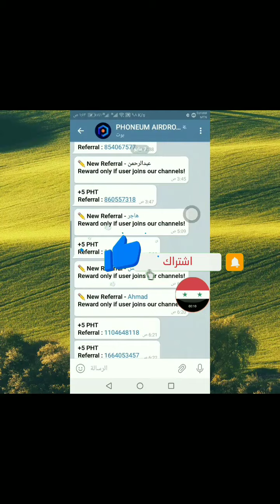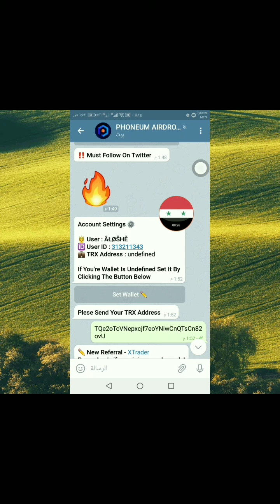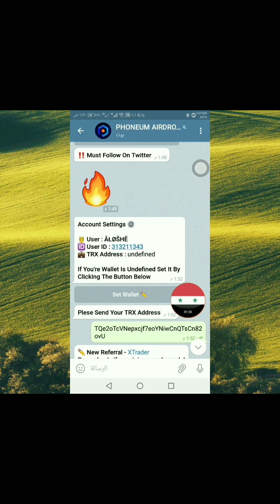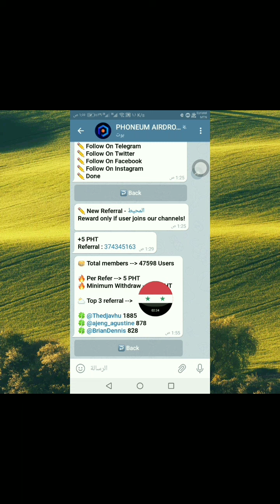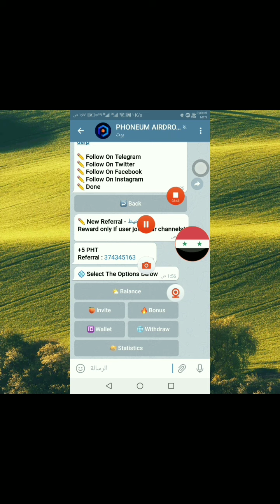ربح عملة Phoneum PHT مجاناً في تلجرام + مسابقة لربح 20 قطعة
انا لست مسؤول عن أي إستخدام خاطئ لهذا الشرح لإن الهدف من هذا القناة هو هدف تعليمي و التوعية

شرح انشاء محفظة تروست والت للأندرويد :
انشاء محفظة تروست والت Trust wallet لإستقبال جميع العملات الرقمية و الايردروبات

المحيط للشروحات و التقنية

مجموعة المناقشة
مجتمع المحيط بالربح من الانترنت

قناتنا الثانية على اليوتيوب المختصة بالالعاب